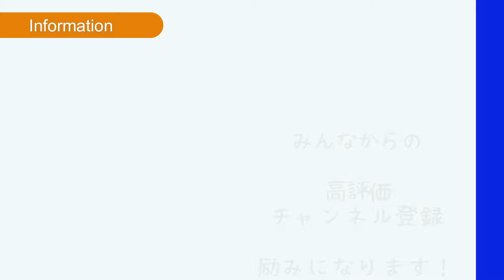これまで1万人以上に指導をしてきたぼくの講習会の内容を紹介します！【ソフトテニス/SOFT TENNIS】